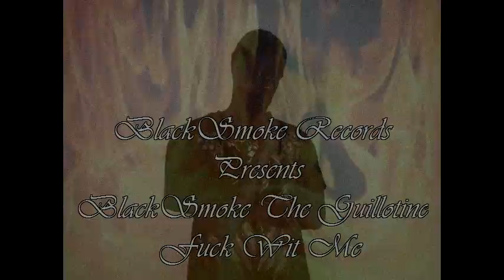Fuck Wit me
By: BlackSmoke The Guillotine And Whyte Out